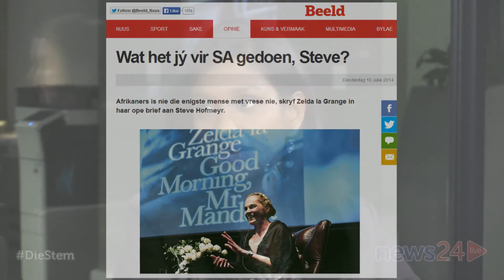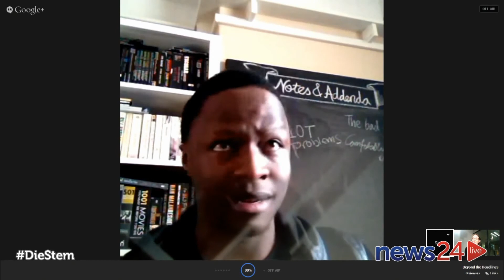Die Stem: A constitutional right is not necessarily right